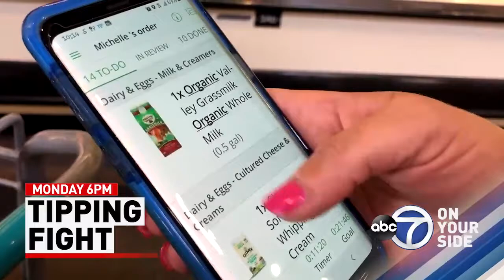ABC7 College Football 6a/6p Monday Topical 1:00